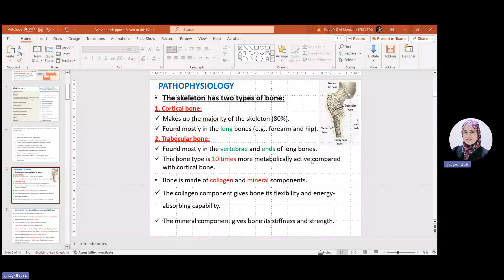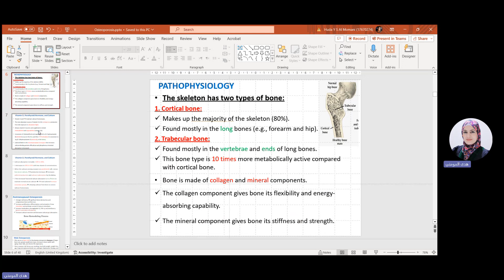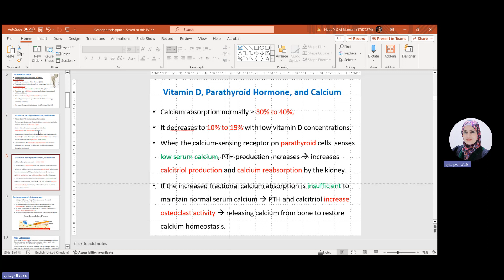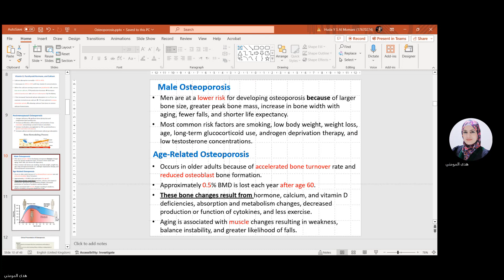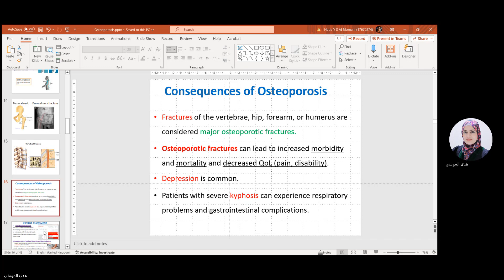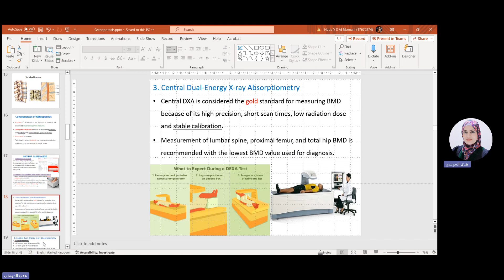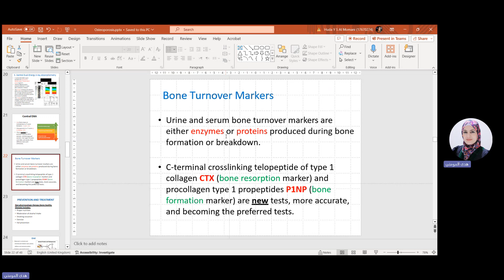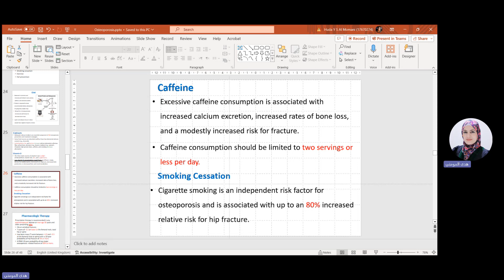Osteoporosis (Pathophysiology & Clinical Presentation)